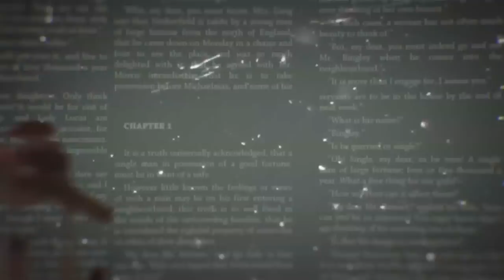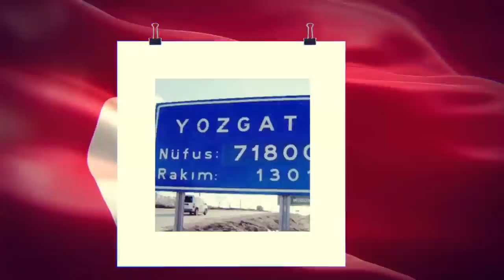Birkan Polat "BU VATAN HEPİMİZİN 2015 YENİ HARİKA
Birkan POLAT  "BU VATAN HEPİMİZİN" 2015  YENİ
ARANJÖR   : Zafer ALBAYRAK